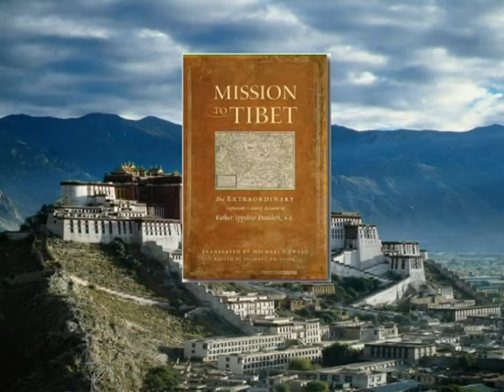Luca Martinelli - Sherlock Holmes in Italia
Luca martinelli, scrittore e giornalista, alla fiera del fumetto di Milano, sabato 1 febbraio 2014, ci parla della permanenza di Sherlock Holmes in Italia, dopo la vicenda del 'Problema finale' e lo scontro con il professor Moriarty.